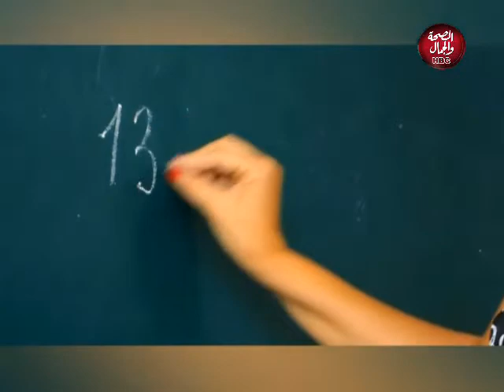استراحة | قول للزمان ارجع يازمن ـ زمن الفن الجميل وأيام الحب في المدرسة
تقديم : عمر خالد ـ هاجر ابراهيم ـ نور ناصر

قناة_الصحة_والجمال# برامجنا